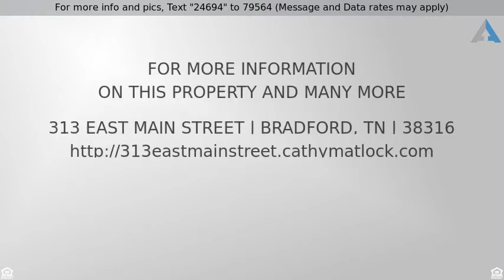$64,900 - 313 East Main Street, Bradford, TN 38316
Single Family Home in Bradford, TN!

What's better than an older home with all its character. one in which all the renovations have been done! This 4 bedroom home had new wiring, plumbing, roof, windows & central HVAC unit in 2010. New carpet & fresh paint in recent months. Eat-in kitchen plus large formal dining room with a sunroom off the master bedroom conveniently located close to downtown Bradford.